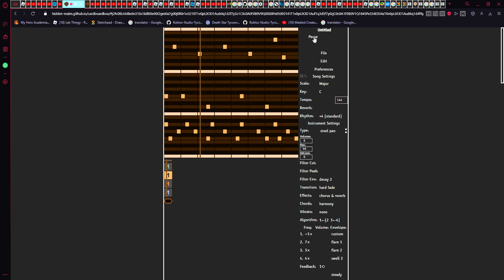Third Boss Fight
Abandoned robot rises?